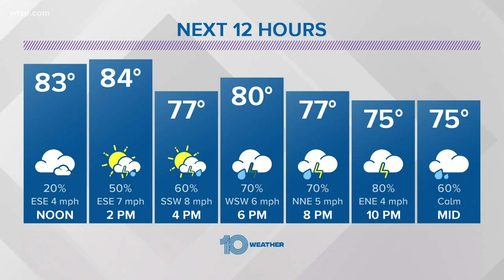Tracking Tropical Storm Cristobal and its effects on Florida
The tropical storm, which just made landfall in Mexico, is expected to move back into the Gulf and push rain into Tampa Bay.